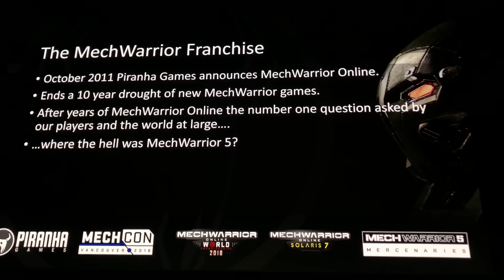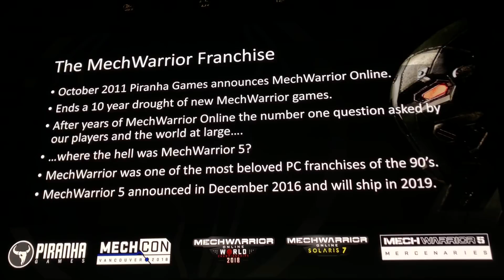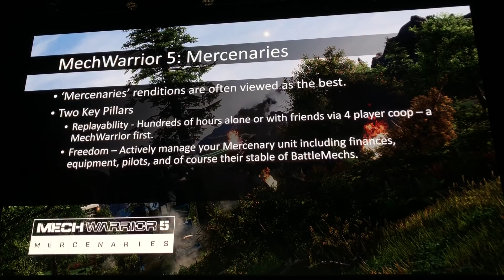Nvidia RTX Mechwarrior 5 Mercenaries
Developer demonstration and discussion of the use of Nvidia's RTX ray-tracing technology in Mechwarrior 5 Mercenaries.